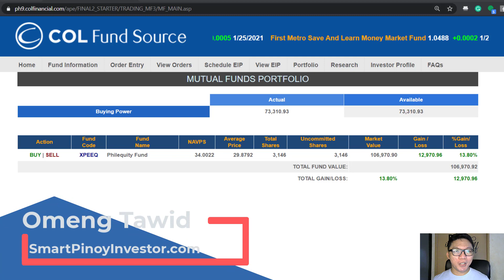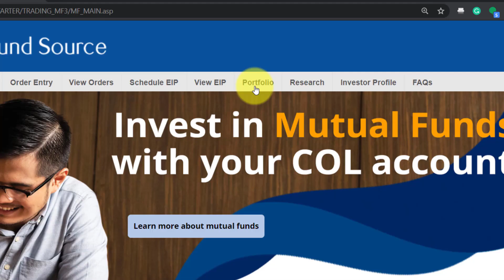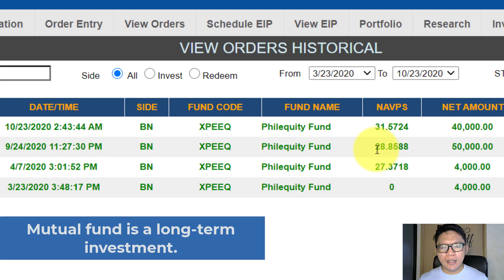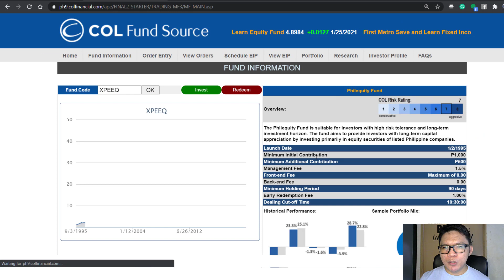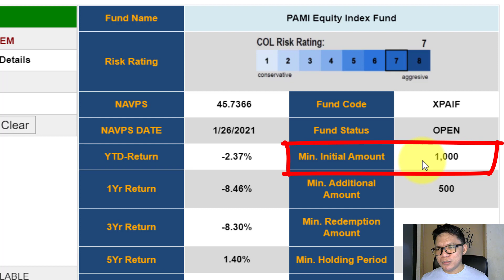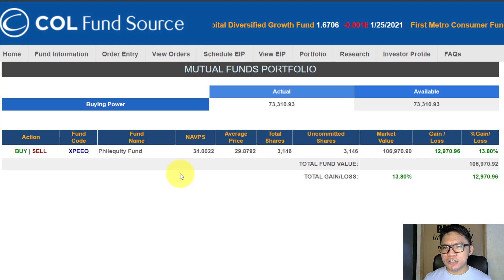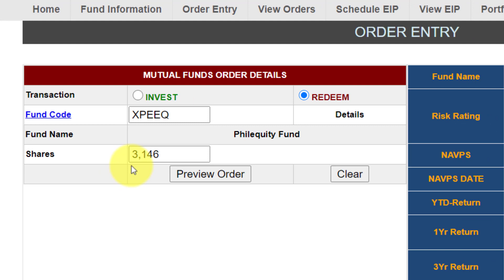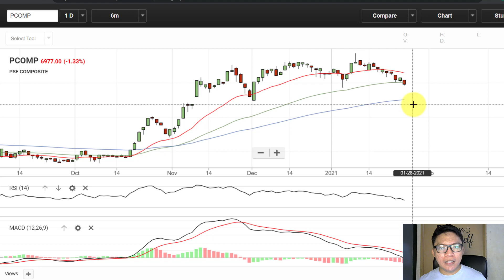COL Financial for Beginners - How to Invest in Mutual Funds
How to invest buy and earn online in Mutual  Funds in the Philippines with COL Financial (COL Fund Source). I shared how I earned 13% gain in less than a year by investing in Philequity Mutual Fund. Yay ✅😍

🛑 Timestamp
0:00 Intro
2:34 How to start investing in Philippine mutual fund
4:35 Mutual Fund Portfolio
8:14 Mutual Fund Profile
9:45 COL Mutual Fund Facts
12:10 Adding to your Mutual Fund
13:45 Mutual Fund vs Savings Account
14:41 How to Redeem your Mutual Fund
17:50 Timing your Mutual Fund
19:34 Closing